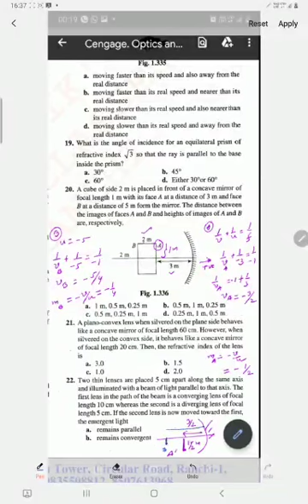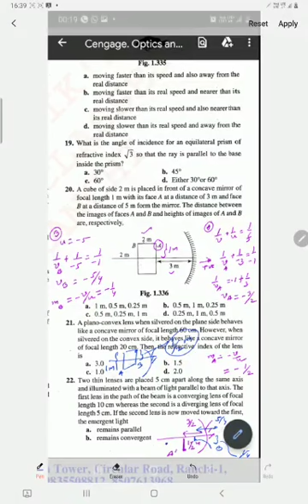Physics advance level illustration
Lens based question